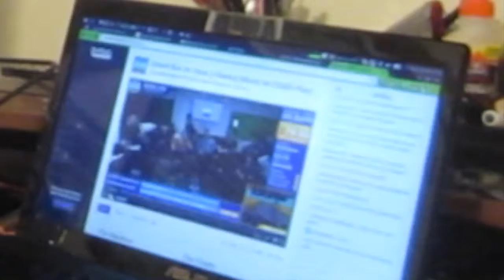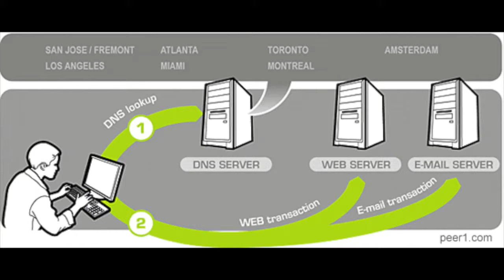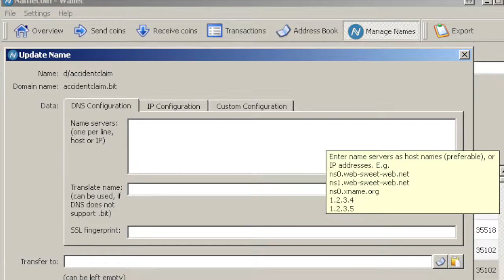meat stick, drill, namecoin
Want to get into Stock trading? Sign up with Robinhood and get a free stock Stuff I use that you might enjoy